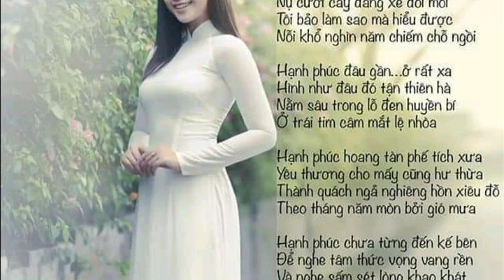video 1209 giải tri lồng nhạc dành cho các bạn yêu thích người mẫu áo dài Việt Nam 4h00am 29/12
trungtambui giải tri lồng nhạc dành cho các bạn yêu thích người mẫu áo dài Việt Nam # cập nhật thông tin đa chiều # hình ảnh trung thực đẹp nhất # chúc các bạn thư giản thoải mái hơn # nhớ bấm like shke để xem video mới nhất # http // www youtube.com /@buitrungtam9807